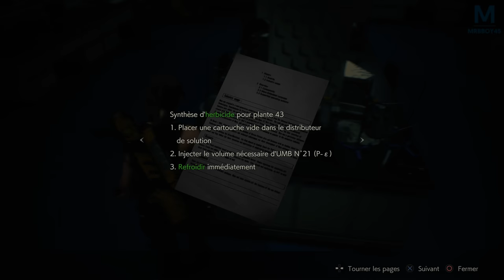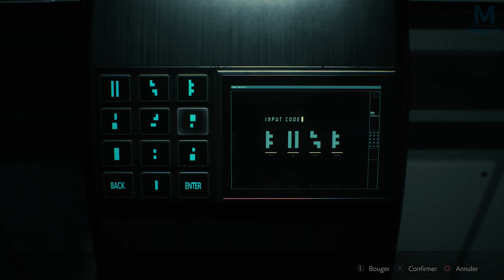RESIDENT EVIL 2 : QUOI DE NEUF AU NEST ? | Episode 10.5